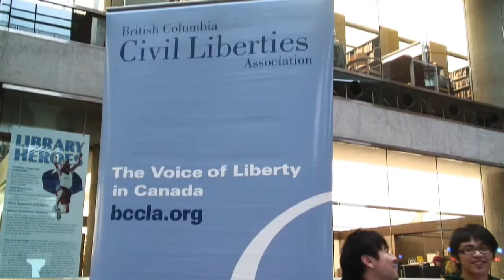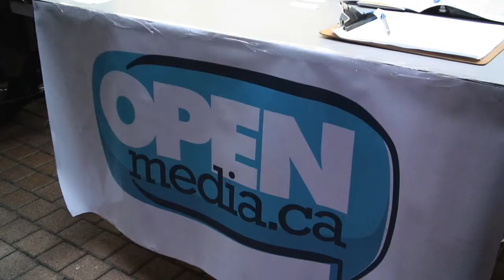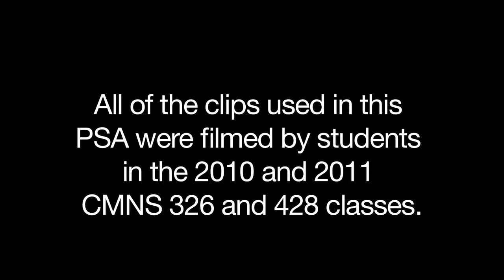About Media Democracy Days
Every year since 2001 in the Vancouver Public Library, a dialogue begins. The Media Democracy Project, SFU School of Communication, OpenMedia.ca and the Vancouver Public Library, present Media Democracy Days.